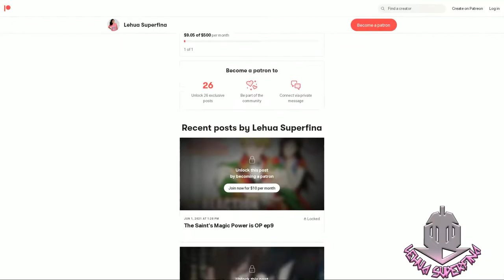SASAKI AND MIYANO episode 1 | REACTION | When one falls for a BL otaku😊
SASAKI AND MIYANO episode 1
Anime REACTION

SASAKI AND MIYANO episode 1: The first episode introducing Sasaki and his underclassman Miyano. Sasaki is intrigued by Miyano and wants to know more about him then learns Miyano likes to read BL manga. Miyano a takes the chance to share his manga and Sasaki takes this opportunity to build a relationship with Miyano.

SYNOPSIS:
"It all started like a typical old-school boys’ love plotline—bad-boy senior meets adorably awkward underclassman, one of them falls in love, and so on and so forth. But although Miyano is a self-proclaimed boys’ love expert, he hasn’t quite realized…he’s in one himself. Which means it’s up to Sasaki to make sure their story has a happily ever after…!"

TIMESTAMPS
Opening 00:00
Reaction 02:03
Review 24:08